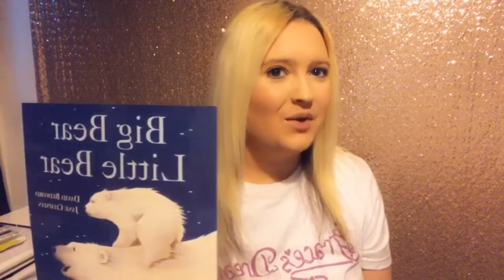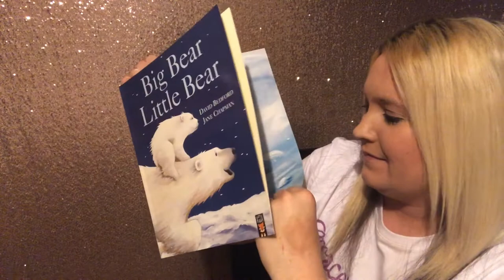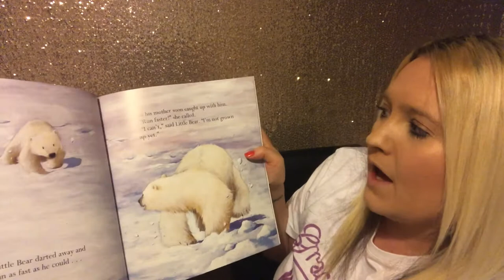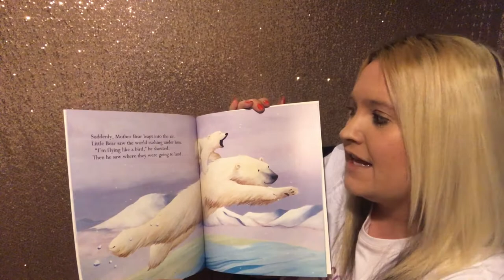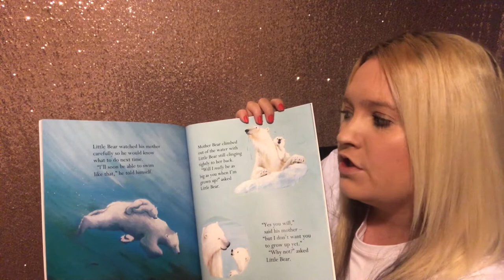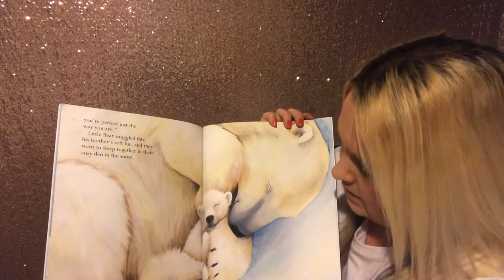CW+ Arts For All: Virtual Connections | Grace's Dream - Polar Bear Mask Workshop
Virtual Connections is a digital online arts programme to support the heath and wellbeing of our patients, staff and those self-isolating in the wider community.